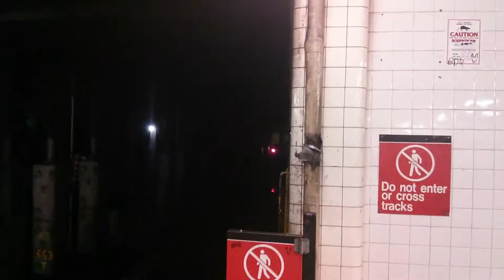(Married Pairs) Manhattan Bound R46 (A) Train Departing Nostrand Avenue (Front)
The first set of the cars came in married pairs. Your eyes did not deceive you.
Seen here is an Inwood bound R46 (A) train departing Nostrand Avenue, as seen from the front of the platform.

Video taken on September 30, 2016.